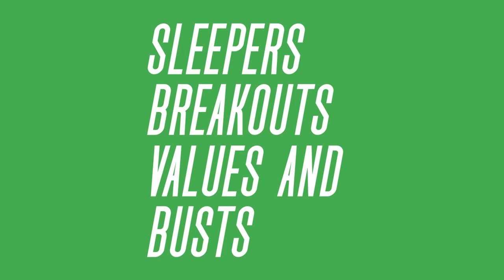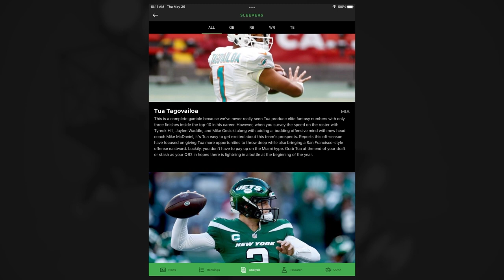The 2022 “My Guys” Episode! | Fantasy Football 2022 - Ep. 1269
On today’s fantasy football podcast, it’s the annual “MY GUYS” episode!  Andy, Mike, and Jason each give three players they aren’t leaving fantasy football drafts without! Plus, the latest edition of “Best Ball Breakdown” presented by Underdog Fantasy. Manage your redraft, keeper, and dynasty fantasy football teams with the #1 fantasy football podcast. -- Fantasy Football Podcast for August 18th, 2022.

(00:00) - Intro
(6:20) - News and Notes
(9:05) - My Guys
(11:05) - Andy My Guy 1
(19:40) - Jason My Guy 1
(24:35) - Mike My Guy 1
(29:05) - Andy My Guy 2
(32:15) - Jason My Guy 2
(37:15) - Mike My Guy 2
(42:55) - Andy My Guy 3
(46:35) - Jason My Guy 3
(50:55) - Mike My Guy 3
(56:50) -  Best Ball Breakdown

Play on Underdog Fantasy today, they'll match your first deposit up to $100 if you use code BALLERS